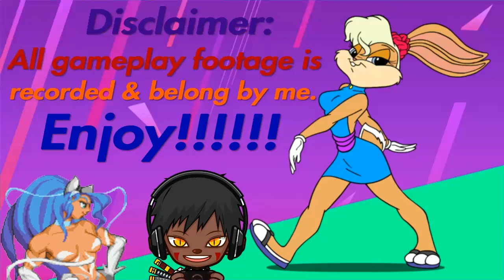3on3 Freestyle: Huge Win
Winning big!